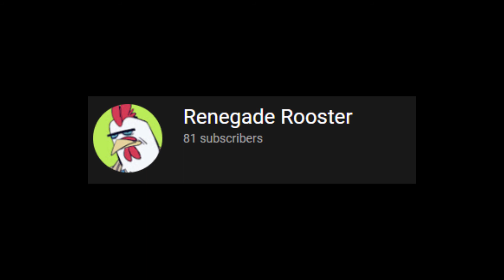Mink Reads: "You came this far just to become a Monster" - A C-Virus AU fanfic by PrettyFlyShyGuy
"RE6 AU in which Leon becomes infected with the C-Virus, but still tries to stop Carla and Simmons from destroying the world. How do you convince your friends that watched you turn into a cocoon, that it's really truly you under all that carapace?"
A reading of PrettyFlyShyGuy's amazing C-Virus AU fanfic! I'm so glad I was able to read chapter 1 for you all & can't wait to read the rest! my next video will be the "It's All So Incredibly Loud" PMV & as of today (12/13/20) i will be streaming the RE2R at 3:30 pm.
Here is are some links to support Shy:
As for the music, the song in background of the reading is a mashup of the stage clear tracks from hotline miami 1 & 2 by Renegade Rooster, I will leave a link to original video below. The other song I used at the end is a piano cover of the song "It's All So Incredibly Loud" created by cragezy, I will leave a link to the cover as well.
I cant wait to bring you all more readings of this fanfic & even more so the PMV, and of course the livestream.

Section 107 of the Copyright Act provides the statutory framework for determining whether something is a fair use and identifies certain types of uses—such as criticism, comment, news reporting, teaching, and entertainment.

My content is made for a 15+ audience, not children & thus may contain gore, sexually suggestive content, & swearing. these video are made for children under the age of 13.